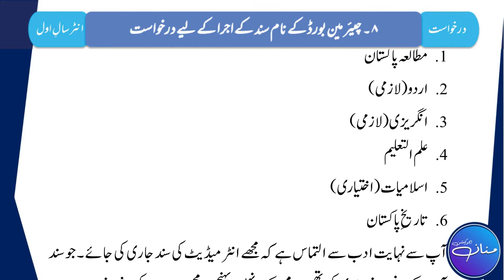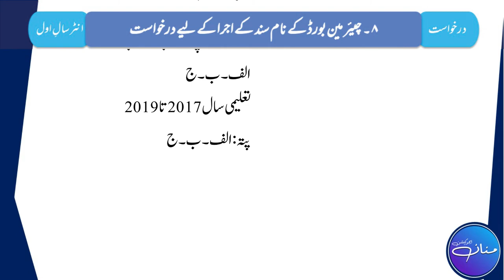Chairman Board Kay Naam Sanad K Ijra Ki Darkhwast - چیئر مین بورڈ کے نام سند کے اجرا کی درخؤاست